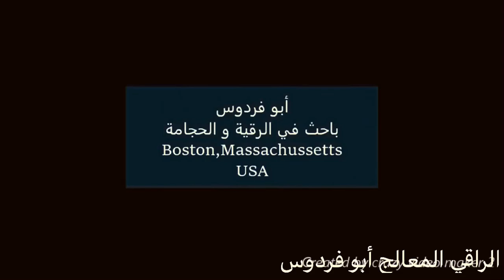بشرى لكل ممسوس : قتل الجن في المنام الراقي المعالج ابو فردوس